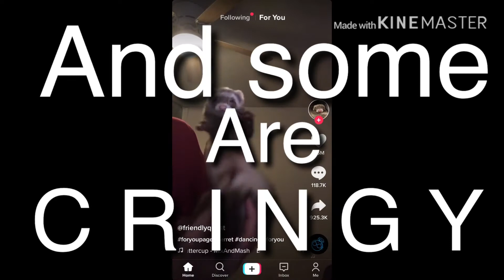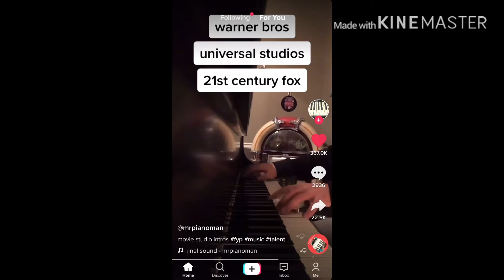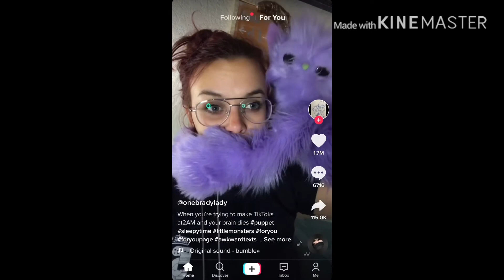Reviewing T I K T A K S Part 1